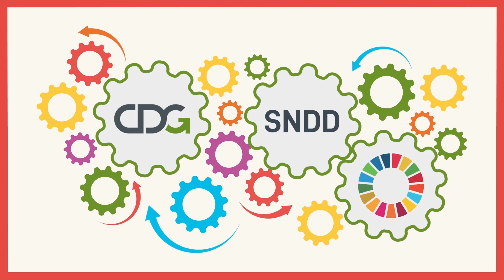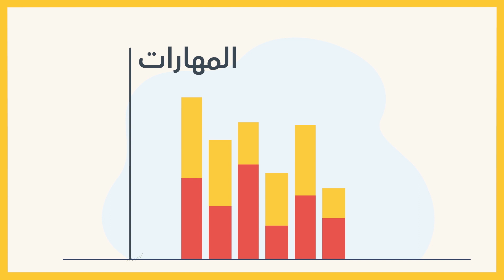مجموعة صندوق الايداع والتدبير تضع التنمية المستدامة في قلب نموذجها التنموي